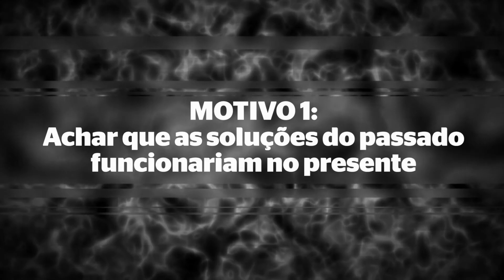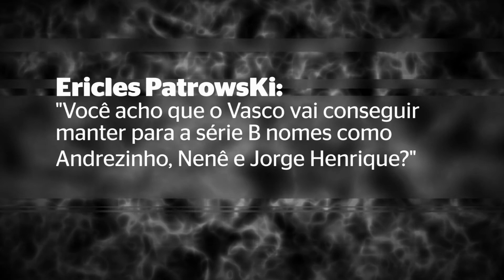SobreVasco S01ep28 - 3 Motivos que fizeram o Vasco chegar nessa situação!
SOBREVASCO, o programa onde a gente torce, vibra, sofre e conversa sobre o Vasco!

No programa de hoje nós comentamos as novidades no elenco do Vasco, respondemos a pergunta do internauta e damos 3 motivos que fizeram o Vasco chegar nessa situação! Confira!

ASSINE NOSSO CANAL! CURTA NOSSOS VÍDEOS!

✠ ✠ ✠ ✠ ✠ ✠ ✠ ✠ ✠ ✠ ✠ SAUDAÇÕES VASCAÍNAS✠ ✠ ✠ ✠ ✠ ✠ ✠ ✠ ✠ ✠ ✠